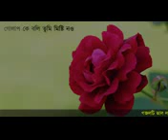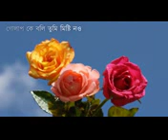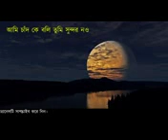মা আমার মা তার মতোন আর কেউ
মা মতোন এই দুনিয়া আর কেউ নাই